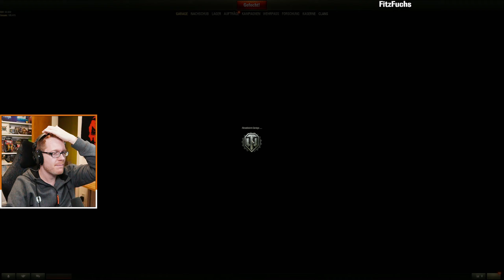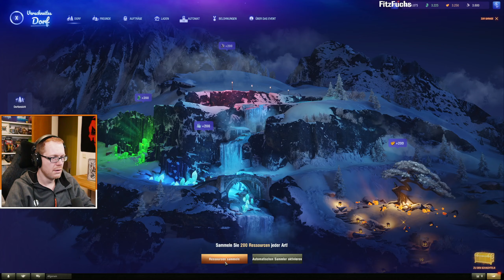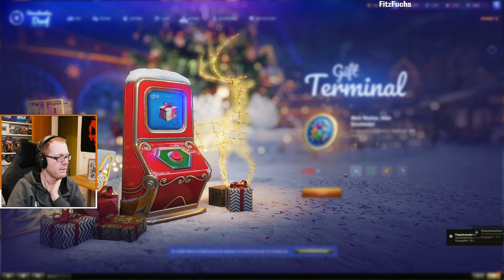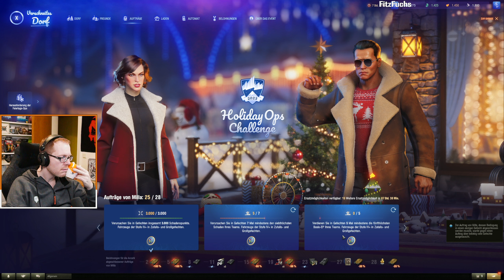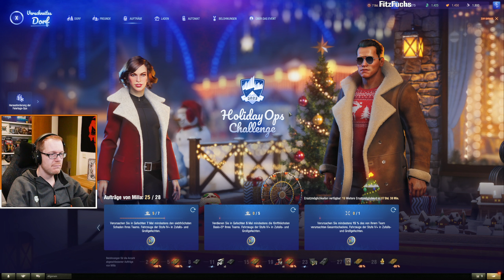Ferdinand ist gar nicht meins?! 💥 Let's Fuchs World of Tanks 43 | Lets Play German / Deutsch | WoT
Die Panzer rollen wieder Let's Fuchs bzw. Lets Play zu World of Tanks (WoT). Was es dabei alles zu erleben gab, erfahrt ihr in diesem Video. Viel Spaß. 🙂